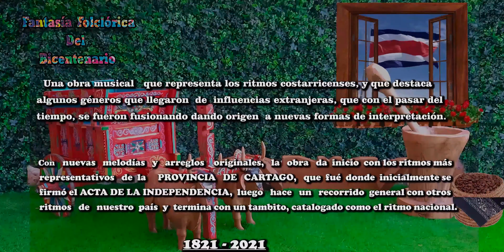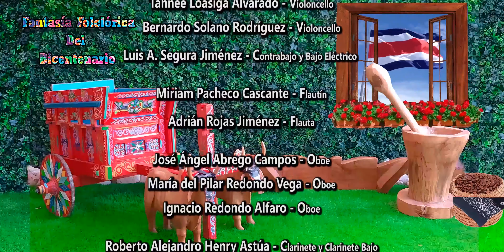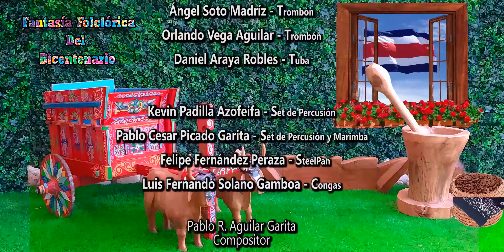PARRANDERA de la FANTASIA FOLCLORICA del BICENTENARIO ®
Hoy es 25 de Julio , día de la Anexión de Guanacaste, por lo que quiero compartir con ustedes un extracto de mi Fantasía Folclórica.  "PARRANDERA de la Fantasía Folclórica del Bicentenario".